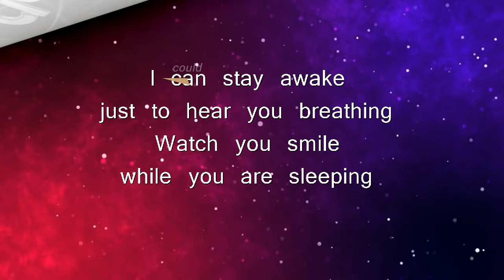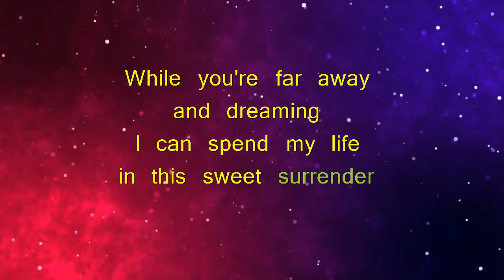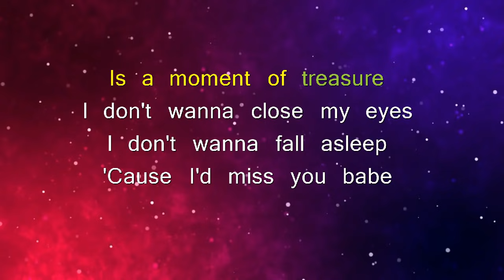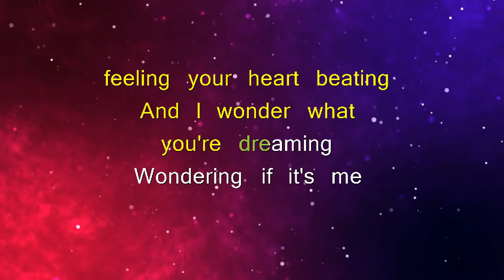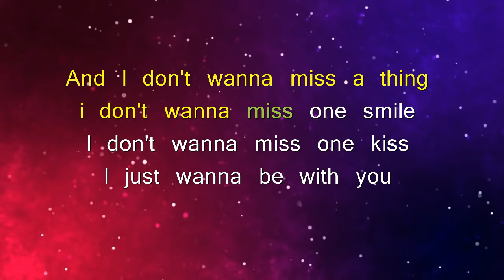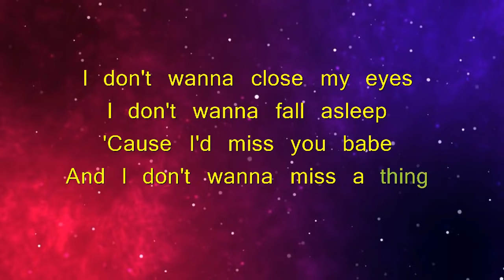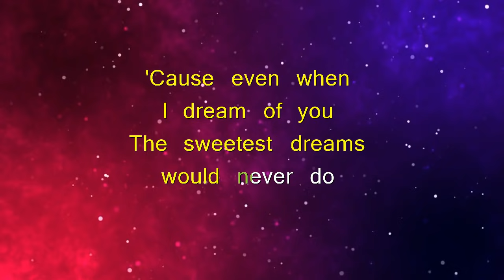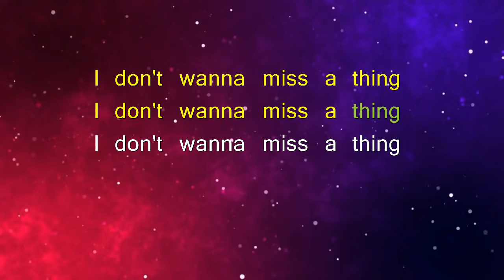I DON'T WANNA MISS A THING - REGINE VELASQUEZ (KARAOKE VERSION)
🎵Karaoke/Instrumental version of "I don't wanna miss a thing".
🎵Popularized by: Aerosmith / Regine Velasquez cover song